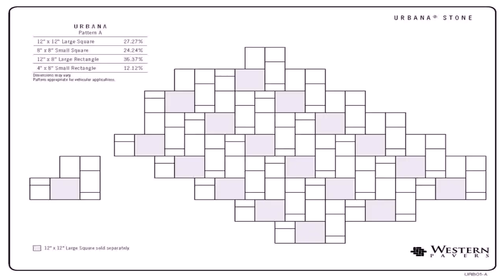Patio Pavers Patterns (see description)